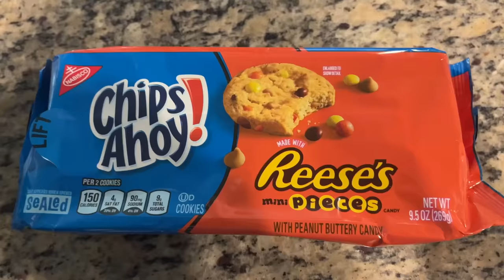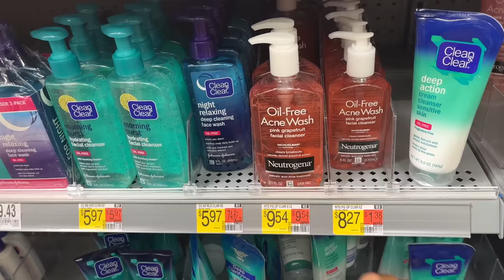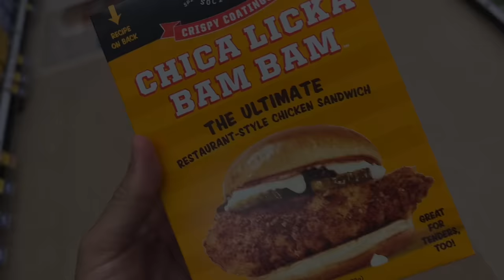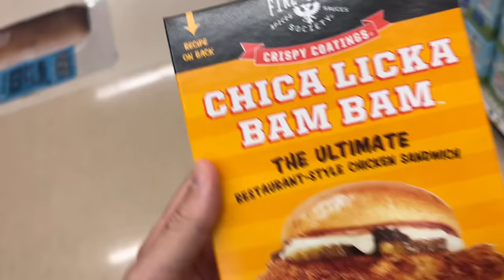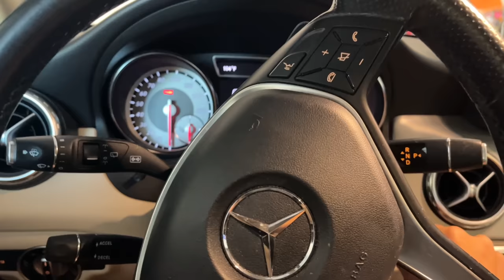WEEK IN THE LIFE VLOG! Starting Dance, Disneyland Planning, Shopping AT HOME, New Nikes, & More!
MAILING ADDRESS:
FRISCO, TEXAS
75034

Videos from August 14th - August 20th, 2023